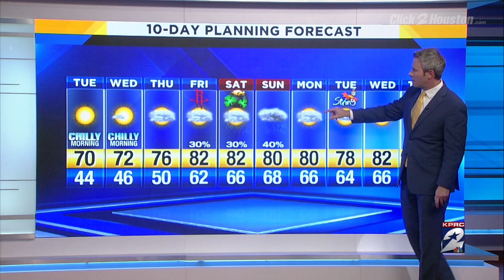Perfect Sunny Afternoon